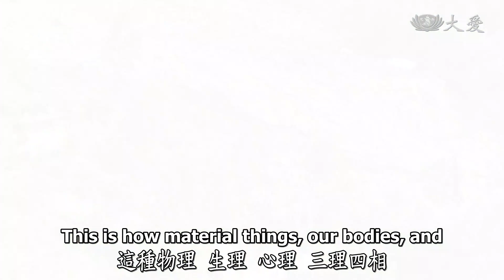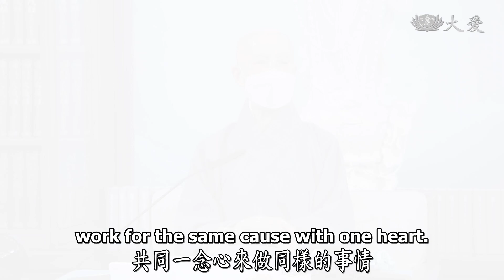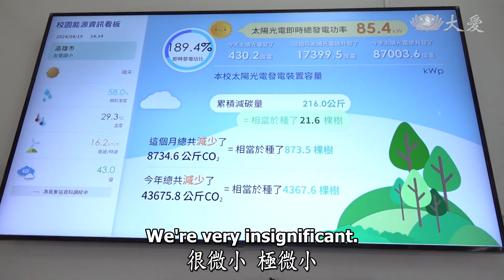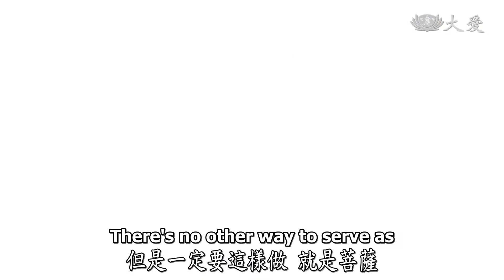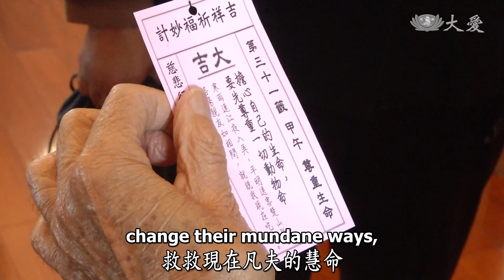Life Wisdom - Connecting Lights for Greater Blessings (人間菩提 - 微力願行永不息)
Though humans are small, we possess the power to ruin the Earth. Conversely, this same power can be used to do good in the world. Let's hear from Dharma Master Cheng Yen herself!

人類雖小，卻擁有破壞大地的能力。但相反的，這股力量也能拿來為人間共同付出。來聽聽證嚴法師怎麼說！